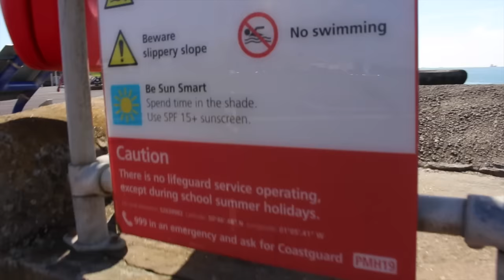THE WEEKEND OFFENDER - PT.2!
Welcome to Part 2 of our Weekend Offender Series!

This time Kaine Mitchell and friends explore more outdoor skateparks and model for Baywatch in the sea!

Thrill Seekers Extreme Sports - @thrillseekersofficial

Instagram Rider List:

Jack Foley - @jackukbmx
Richard Herman - @richard_herman
Matt herman - @matt18244
Kaine Mitchell - @kainemitchell
Sam Jones - @samjonessbmx